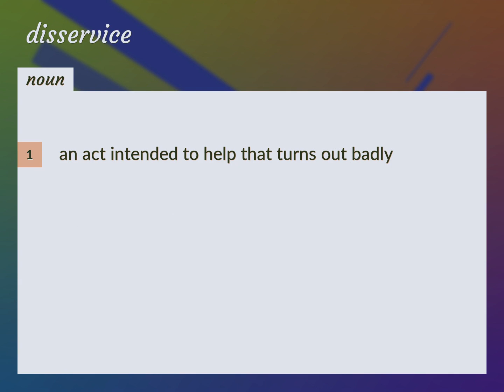Disservice | meaning of Disservice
What is DISSERVICE meaning?